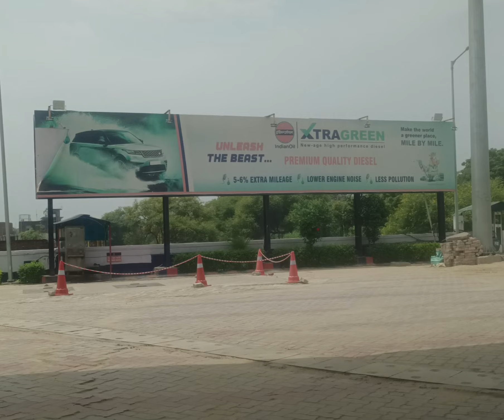अपने गांव का छोटा sa Vlog Aaj apko apna gao dekhate hai videoshort videoviral parasnal vlog 😱🔥💯